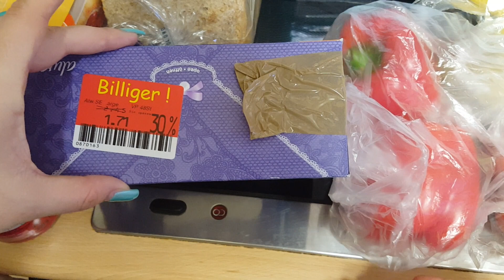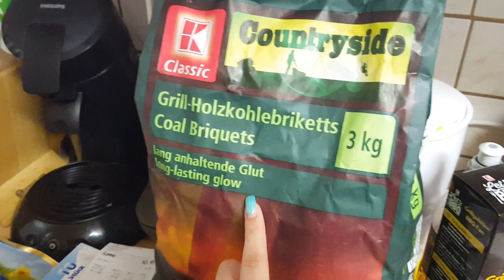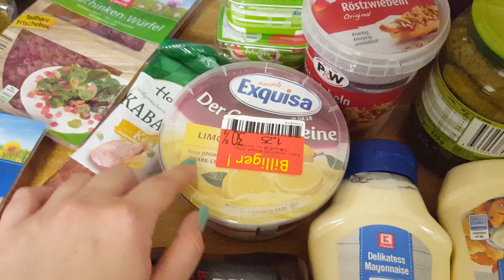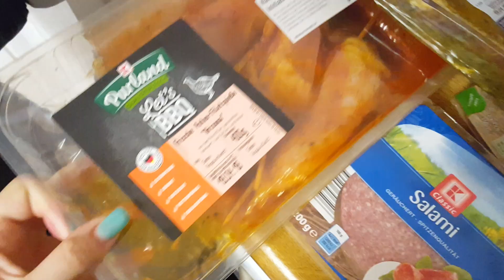FOOD HAUL / KAUFLAND / #132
Mein Facebook Mein flohmarkt Insta : Rocky_you.tube